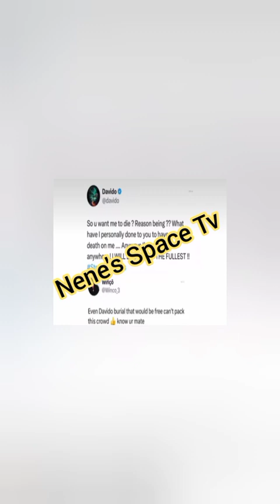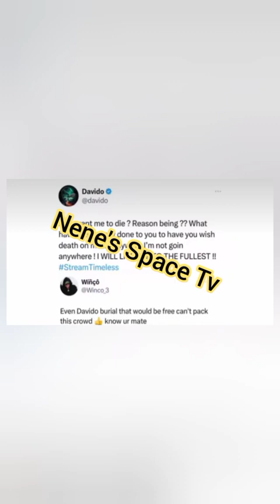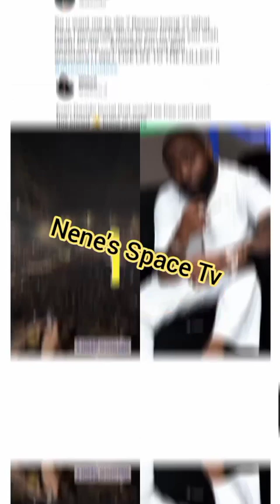DAVIDO CHIOMA EPIC REACTIONS AS HE REPLIES H@TER WHO WISHED HIM D€ATH SHOCKING💔😭DAVIDO&CHIOMA UPDATE